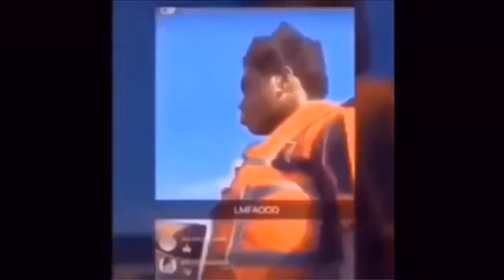LET ME DRIVE THE (BLANK) compilation 2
Let me drive the bus
let me drive the boat
 when lil Tecca drives the golf cart
when SHECK Wes drives the wheelchair
when lil pump drives the jet ski